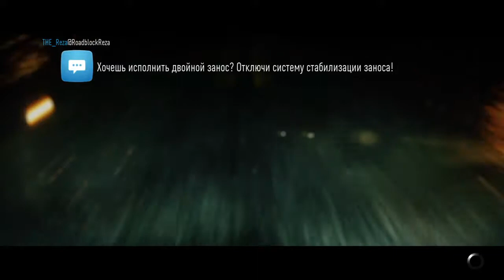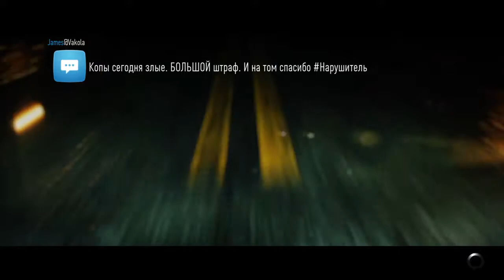Need for Speed™ магнус побеждён